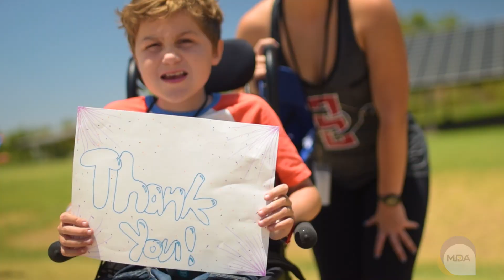MDA SummerCamp 2023